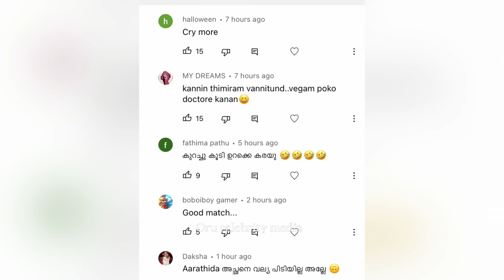അച്ഛനെയും മോളെയും പോലെയുണ്ട് റോബിനും ആരതിയും എന്ന് 🫣😳 | Dr robin Radhakrishnan and arati podi